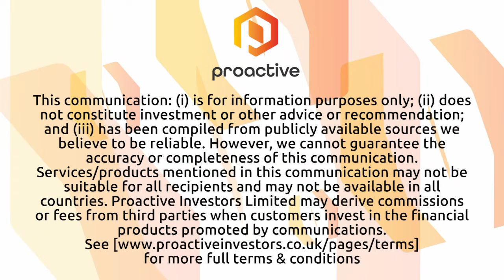Cinedigm launches Entrepreneur TV as latest channel on growing streaming platform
Cinedigm president and chief strategy officer Erick Opeka joins Natalie Stoberman from the Proactive studios to share the launch of Entrepreneur TV as the newest channel on its streaming platform.

Opeka says the new channel will utilize Cinedigm's industry-leading Matchpoint technology platform to power the service, making Entrepreneur another great brand to leverage the Matchpoint platform on a SaaS basis. He adds that this addition to their streaming library aims to cater to the growing demand for entrepreneurial-oriented programming, inspired by popular shows like Shark Tank.